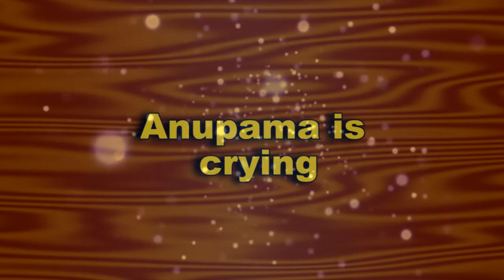ANUPAMA || “इस Special Episode में" मचेगा बवाल सामने आएगी ये सच्चाई